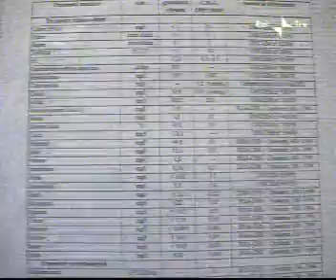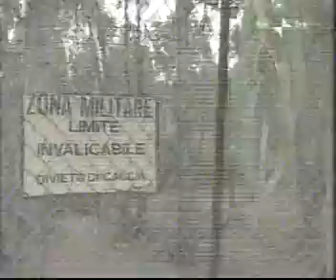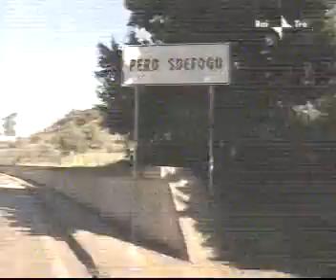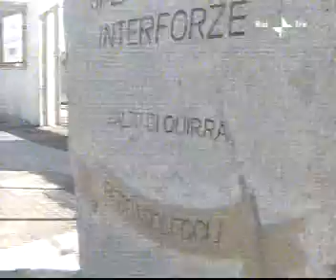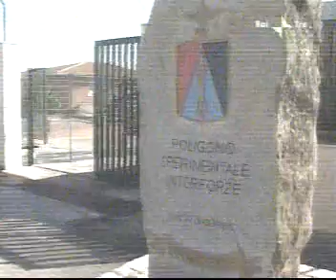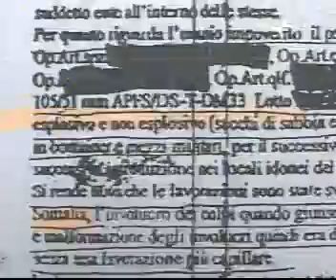Uranio Impoverito Salto Quirra Perdasdefogu Report Rai Tre Morire di pace - 7 marzo 2004 (5)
Uranio Impoverito Salto Quirra Perdasdefogu Report Rai Tre Morire di pace -  7 marzo 2004